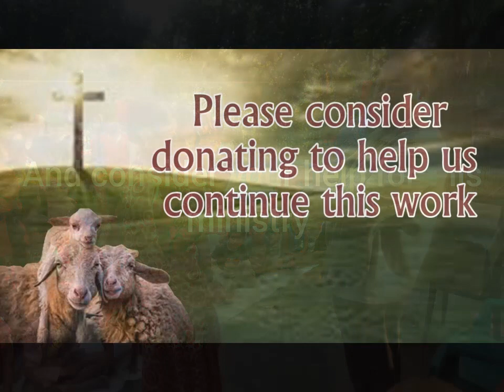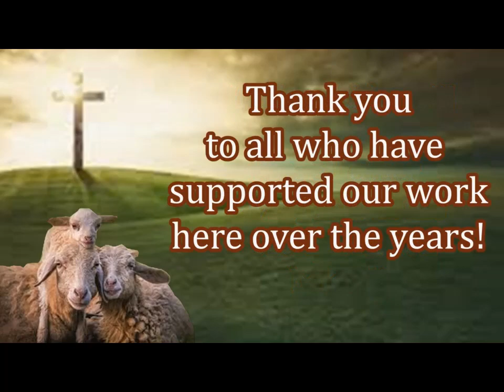Your Help is Needed! Help Share the hope and Love of Jesus! Preaching and Bible Distribution!